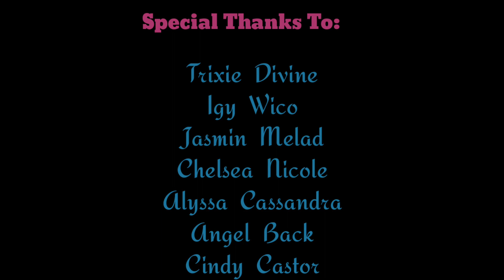(Project in Music Grade 10) Di Lahat (parody) (Composed by Donnalyn Bartolome)| Darwin Reyes Esteban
Project in Music Grade 10

Comment mo kung sino yung maganda sa kanila!

di Lahat (Di Lahat)
Composed by: Donnalyn Bartolome

Lyrics:

Hmm
Sinong may sabi?
Na ang magagandang babae
Ay walang ginawa
Kundi saktan ang puso n'yo
Hmm 'di yan totoo
Subukan mong ako ang mahalin mo

Sorry Andrew E.
Iba na ang panahon
Kahit panget ngayon
Ay nagloloko

'Di lahat ng magaganda ay sasaktan ka lang
Minsan kung sino pang walang karapatan ang ganyan
Kaya 'wag mong husgahan
Kung 'di mo pa nasubukan
Dahil hindi lahat ng magaganda ay sasaktan ka lang

Hmm
Eh sa maraming lumalapit
Bakit
"Di naman sya sumasabit
Hanggang tingin lang naman ang iba
Kasi siya ay sa'yo
Hmm
'Yon ang totoo

Sorry Andrew E.